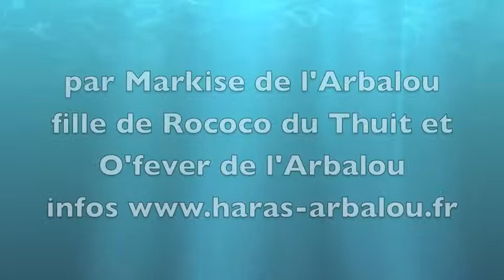Chanel Rocj Arbalou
A vendre femelle 5 ans Chanel Rocj Arbalou par Markise de l'Arbalou fille de Rococo du Thuit vainqueur de 2 Grands Prix Internationaux et d'Ofever de l'Arbalou IPO 164 meilleur poney de France, gagnant de nombreux Grand Prix élite et excellence.
Gros moyens, sans faute épreuves chevaux et poney 1D à 5 ans, basée dans le Sud de la France